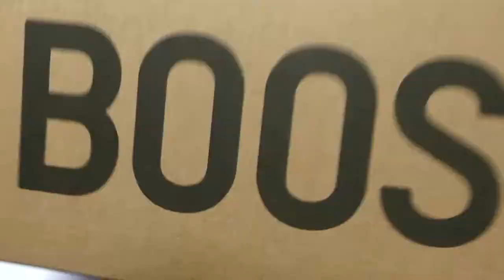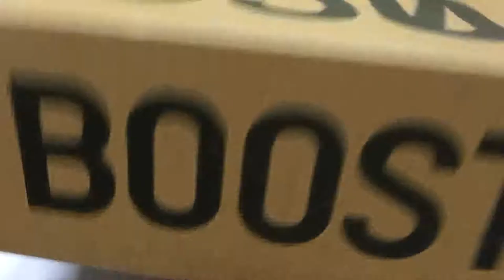adidas Yeezy Boost 350 V2 Butter unboxing/adidas Yeezy Boost 350 on feet review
Style code F36980
it's AUTHENTIC
adidas Yeezy Boost 350 V2 Butter